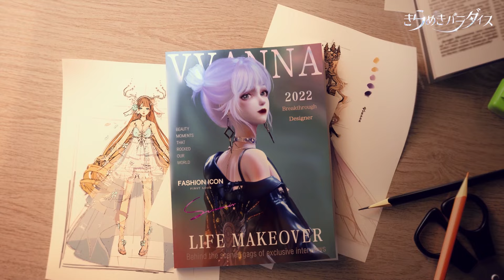『きらめきパラダイス』PV動画【事前登録篇】9月15日より事前登録スタート！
無限の可能性を全て叶える3DコーデRPG『きらめきパラダイス』9月15日より事前登録スタート！新たな人生を自由にカスタマイズしましょう♡

事前登録特別キャンペーンも実施！9月21日23：59までにApple StoreもしくはGoogle Playでの事前登録済みのスクリーンショットとハッシュタグ キラパラ事前登録開始 をTwitterに投稿すると、JILL STUARTのギフトセットが当たるキャンペーンに参加可能✨

他にも、イベントやキャンペーン色々開催しているので、詳しくは公式SNSと事前登録サイトまでご確認ください。